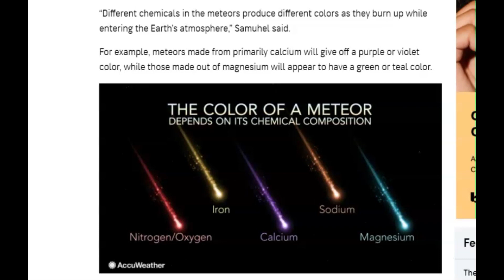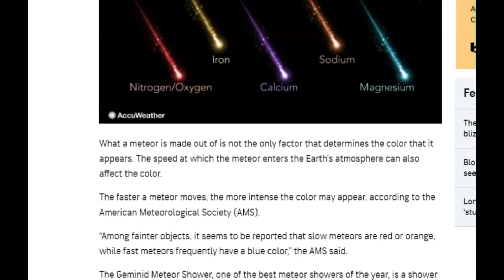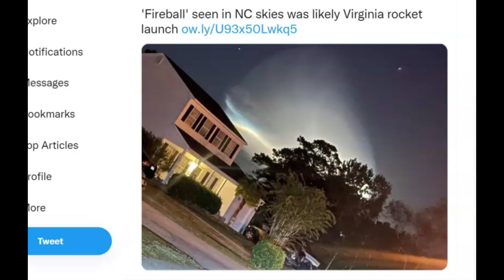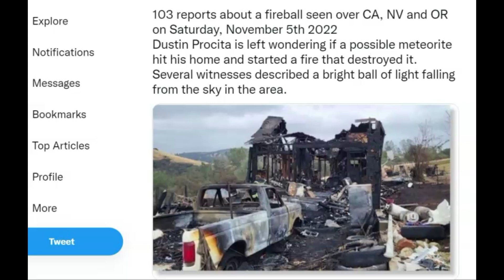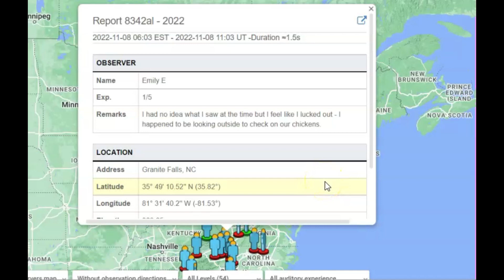Fireball Seen At 8pm Last Night In 13 States East Coast USA